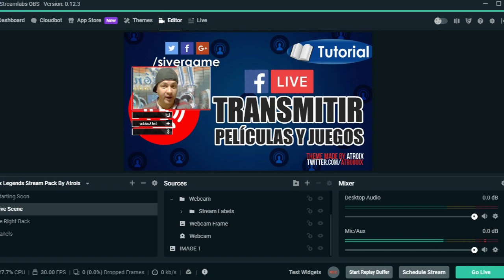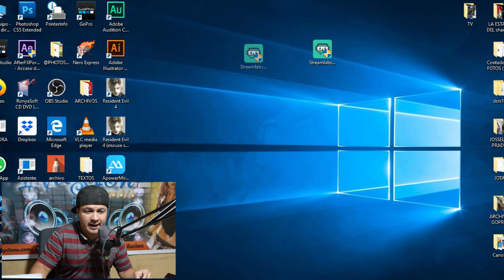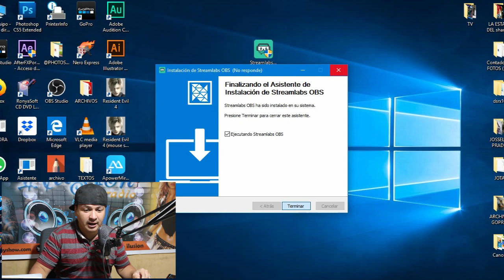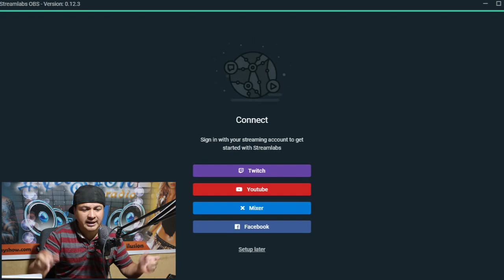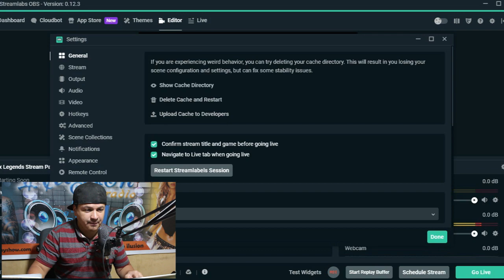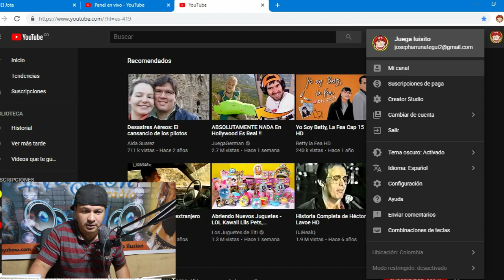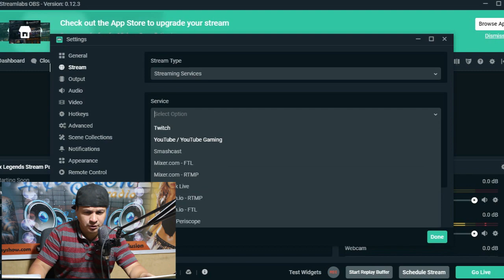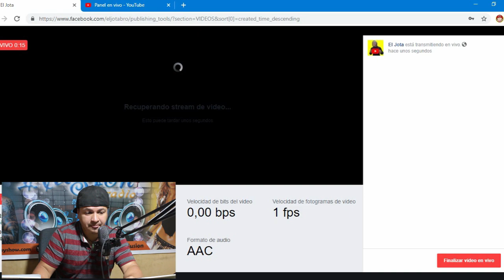✅ STREAMLABS OBS SOLUCIÓN conectarse al SERVIDOR 2021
Espero esta configuración te ayude para poder hacer tus transmiciones normalmente, te dejo el link para que te descargues el programa Streamlabs
 amigos aquí esta una mejora del OBS estudio el cual te permitirá transmitir tus directos normalmente.

▄▄▄▄▄▄▄▄▄▄▄▄▄▄▄💰DONACIONES💰▄▄▄▄▄▄▄▄▄▄▄▄▄▄